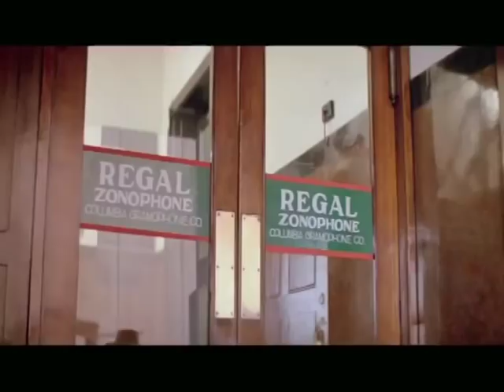SLIM DUSTY Trailer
Journey back to an Australia of country showgrounds, back-breaking roads, irrepressible bush larrikins, long trains and ever-rolling trucks, paddocks of ripened wheat and kegs of amber fluid. Welcome to the world of SLIM DUSTY.

Every year the fans waited for his travelling country band, from Alice Springs to Sydney, from Cunnamulla to Gundagai - and he never disappointed them.

Filmed over 20,000 kilometres in a variety of frontier towns, truck stops, rodeo arenas and concert halls THE SLIM DUSTY MOVIE is a film experience like no other!

Combining nostalgic historical recreations, exhilarating concert scenes and on-the-road candid footage with the man himself, this big screen adventure spans 50 years in the life of a remarkable performer who was known the world over as "The Man Who Is Australia".